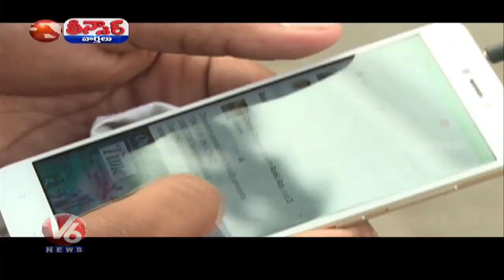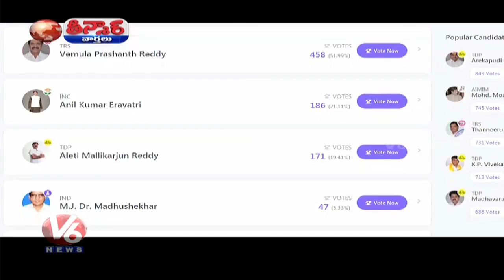Now Rate Your Politicians With The Neta App | Teenmaar News | V6 News